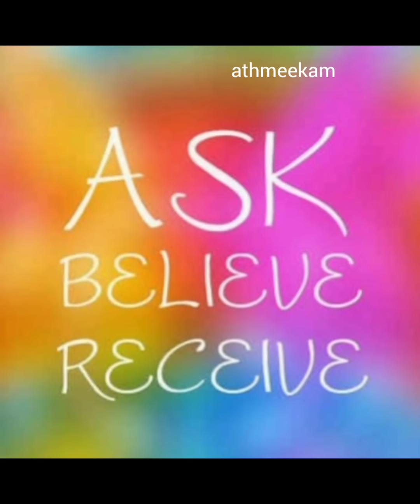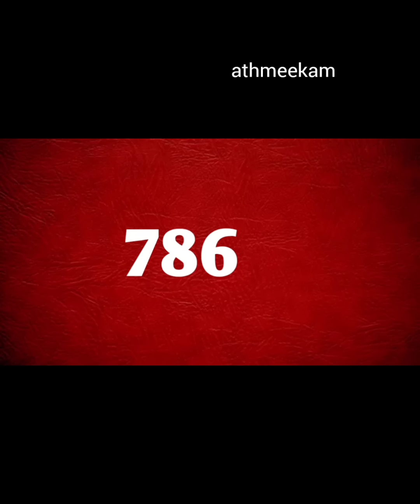വെറും 2 മിനിറ്റ് കൊണ്ട് നിങ്ങളുടെ ഏത് ആഗ്രഹം സാധിച്ചെടുക്കാം.... മിന്നൽ വേഗത്തിൽ ഫലം....